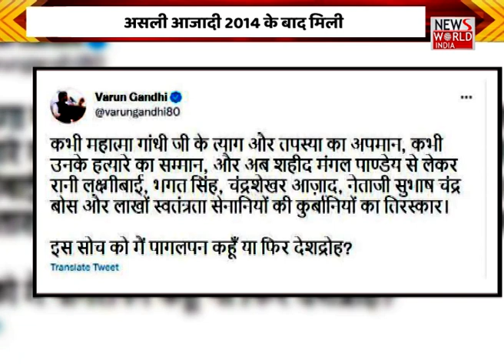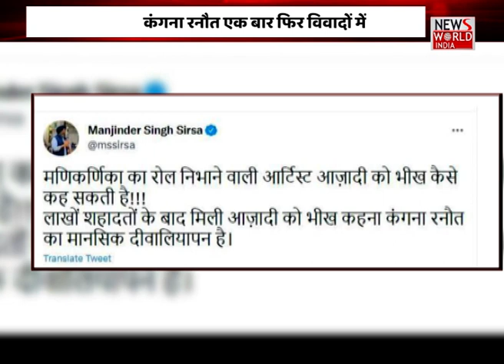Kangana Ranaut stirs up a controversy yet again; calls India's Independence of 1947 ‘bheekh’ – Watch